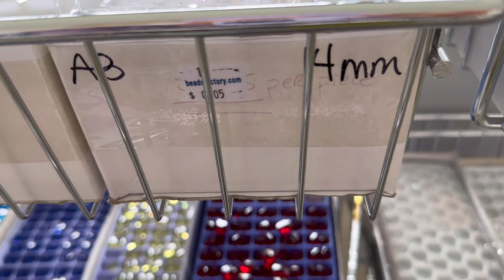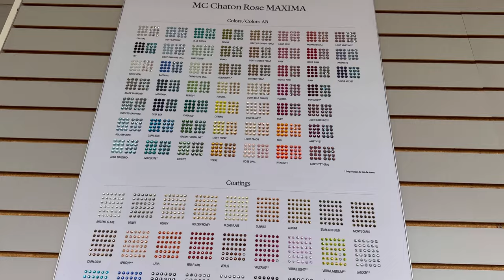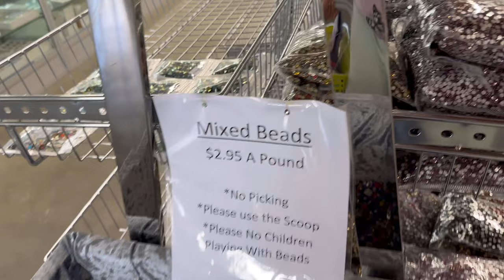Shopping At Beads Jewelry And Taking You Inside!!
Thank you again to Martha who allowed me to film inside! I hope more people will show up and help support you! Thank you for your amazing beads and another awesome shopping experience!! Hope you guys get to check this place out!! Remember it’s by APPOINTMENT only but always call her when if you can’t go to any available appointments online and maybe she can work something out with you!! That’s Beads Jewelry in La Palma AND in LA! 😊